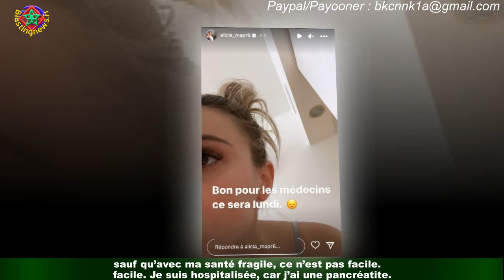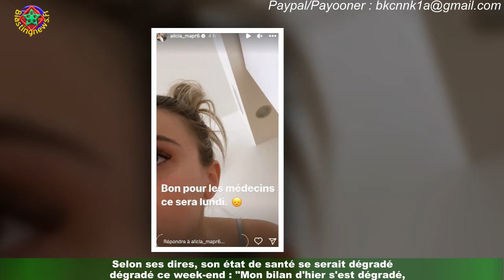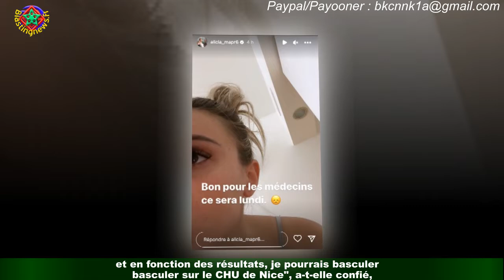« Mon état de santé s'est dégradé » : Alicia toujours hospitalisée, elle annonce une mauvaise nouve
« Mon état de santé s'est dégradé » : Alicia  toujours hospitalisée, elle annonce une mauvaise nouvelle
Son état de santé reste pour le moment préoccupant. Depuis quelques jours, Alicia,candidate de la dernière saison de l’émission Mariés au premier regard, fait face à des problèmes de santé liés au virus du Covid-19.Pour l'infirmière coordinatrice, des complications l'ont obligée à se faire hospitaliser en urgence.